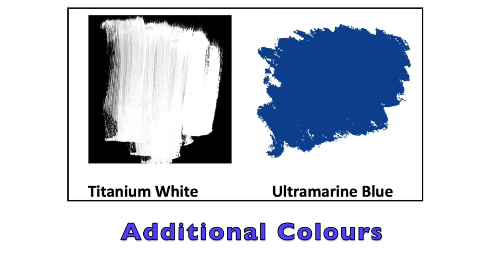Tutorial: Leonardo Da Vinci's Painting Technique, Part I - Underpainting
A series of step-by-step instructional videos on how to use various painting techniques and styles in art mediums such as oils, acrylics, egg tempera and encaustic paints.

Izabella Orzelski is a Canadian artist residing in Edmonton, Alberta. She holds an MFA from the New York Academy of Art and a Ph.D. in Education from the University of Alberta. She is a prolific and versatile artist. Her paintings have been exhibited across Canada, and have become part of many public and private art collections. Izabella strongly believes that is possible to be both: a passionate educator and an excellent artist.